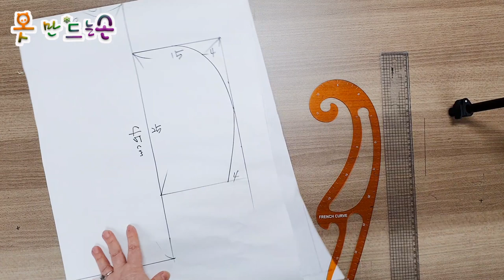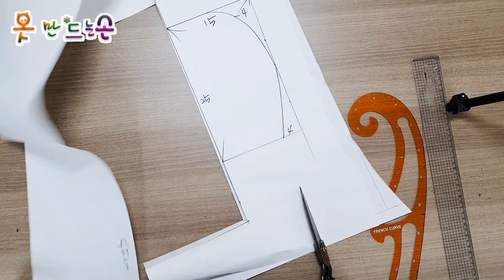모자 달린 목도리 패턴/Shawl pattern